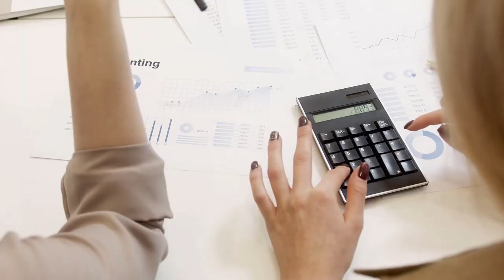Şanlıurfa Belediye Başkanı Mehmet Kasım Gülpınar, Yeniden Refah Partisi'nden istifa etti Ak Parti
Şanlıurfa Belediye Başkanı Mehmet Kasım Gülpınar,Yeniden Refah Partisi'nden istifa etti,Şanlıurfa,Mehmet Kasım Gülpınar,Gülpınar,Yeniden Refah Partisi,istifa etti,Yeniden,Refah,Büyükşehir,31 Mart,ak parti,recep tayyip erdoğan,erdoğan,erbakan,fatih erbakan,fatih